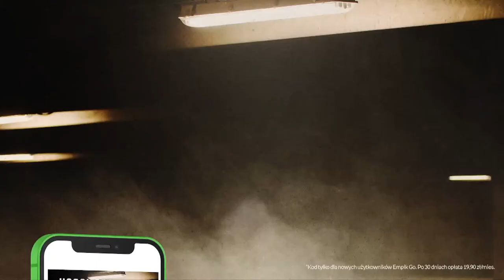PUSZCZA NA CZELE TABELI, ŁKS POKONAŁ ARKĘ, PRZEŁAMANIE WISŁY, GKS KATOWICE PRZEGRAŁ Z RUCHEM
Trener Marcin Sasal, Rafał Grodzicki, Szymon Janczyk i Adam Kotleszka omawiają najważniejsze wydarzenia na zapleczu Ekstraklasy! Zapraszamy!